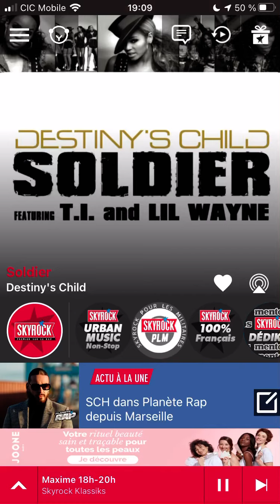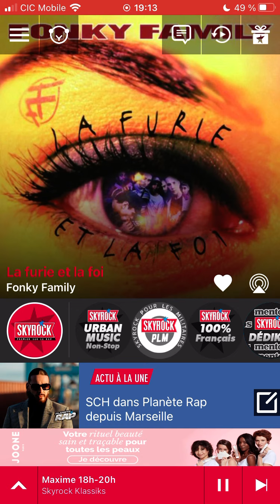Fonky Family la furie et la foie version Skyrock